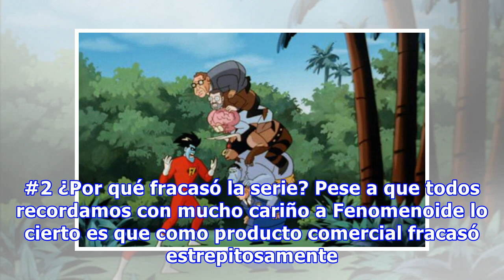5 curiosidades sobre Fenomenoide... ¿lo recuerdas?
5 curiosidades sobre Fenomenoide... ¿lo recuerdas?
"Sus artículos hay que ver, Fenomenoide, Fenomenoide". Bueno, era algo parecido, ¿no? Los 90 fueron una década de oro para las animaciones de Steven Spielberg: Tiny Toon, Animaniacs, Pinky & Cerebro, y, por supuesto, Fenomenoide. Esta última, parodia del género de superhéroes, supo dejar los mejores...